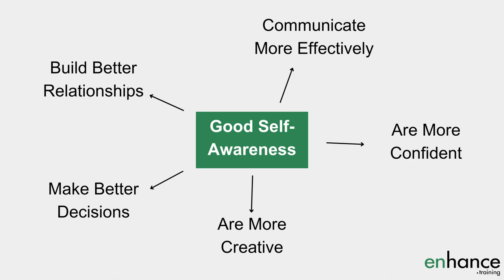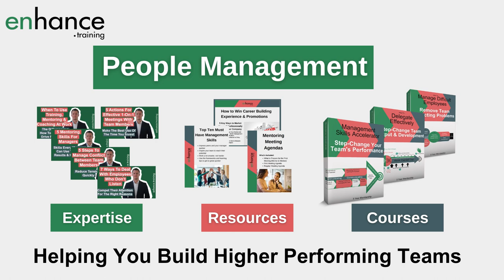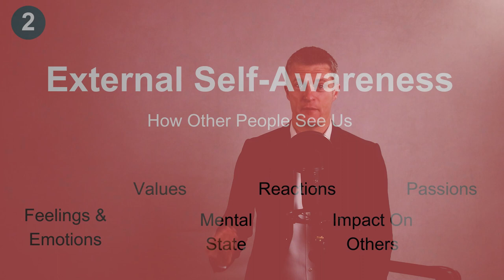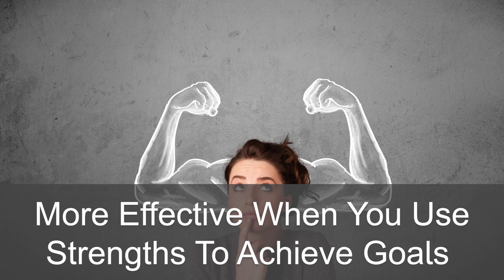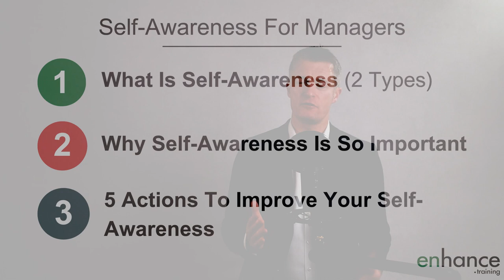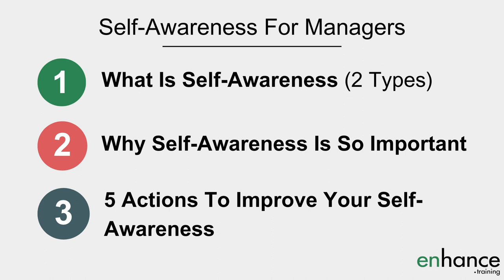Self-Awareness for Managers - 5 Actions To Improve Your Self Awareness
Self-awareness for managers is an essential skill to lead and manage others better. Most people think they are self-aware, yet research has shown only 10-15% of people are truly self-aware.

Take 5 actions to improve your self-awareness and make it easier to manage teams.

00:00 Intro
01:35 What is self-awareness and the two types of self-awareness
03:07 Why self-awareness is so important in leading and managing others
05:16 5 actions to improve your self-awareness
11:35 Summary

Developing self-awareness as a manager is essential to success. If you can’t manage yourself, how can you manage others successfully?

Firstly, lets cover “What is self-awareness?” It is your ability to perceive and understand what makes you an individual.

Increasing self-awareness at work will give you a huge range of benefits. Research has show those with good self awareness build better relationships, communicate more effectively, are more confident and creative and make better decisions.

Growing self-awareness takes a little bit of work, yet the rewards personally and professionally are brilliant. Learn 5 steps to increase your self-awareness.

From my experience, increasing self-awareness to manage others better is an invaluable process and it makes you more comfortable with who you are and helps you manage more authentically, honestly, and effectively.

Increase your self-awareness and you will become better at managing how you display your emotions which is essential to build trust, confidence and credibility as a manager.

How to improve your self-awareness is an important question. The 5 actions for becoming more self-aware including:
1. How to get and use honest useful feedback
2. Ask What instead of Why
3. Understand and use your values
4. Be confident using strengths and managing weaknesses
5. Learn what drives strong emotions in you

Developing self-awareness as quickly and as easily as possible is super useful for all managers and all stages of their career. After 25 years of managing teams, I am still working on improving both the two types of self awareness.

If you have any questions on “Self Awareness for Managers – 5 Actions to Improve Your Self-Awareness”, please leave them in the comments section below and I will get back to you.

Jess
Enhance.training